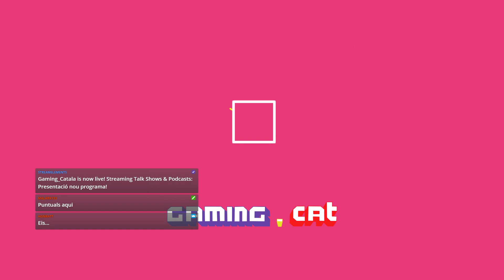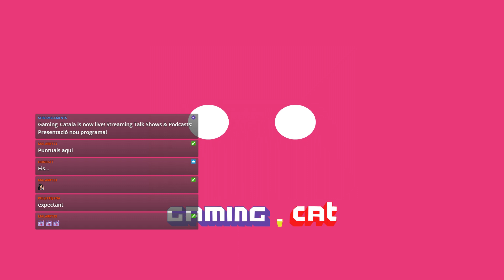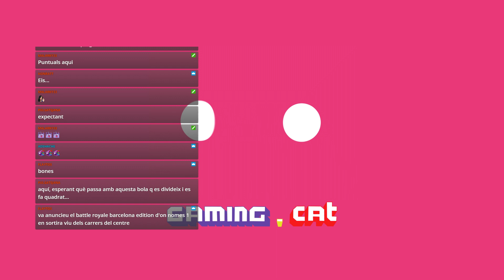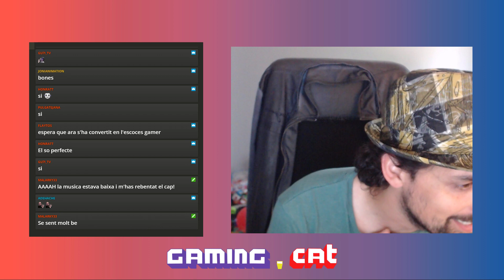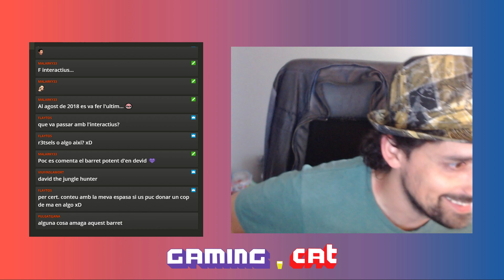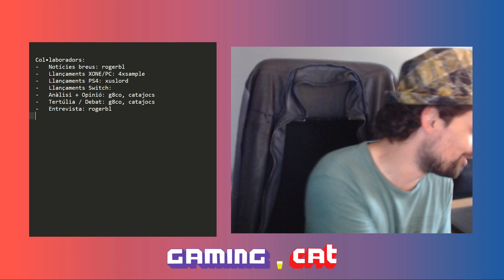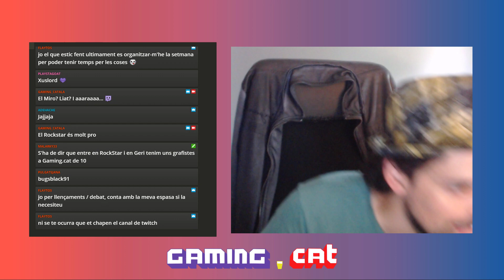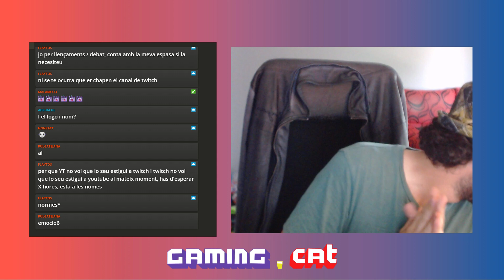5 Minuts Més | El teu podcast sobre videojocs en català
Presentem el nostre darrer projecte! Esperem que t'agradi!